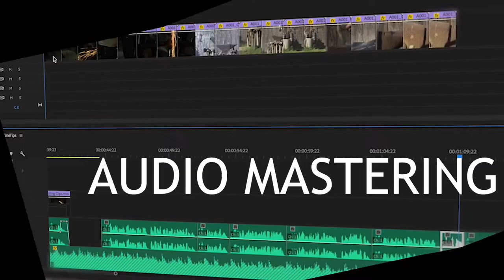MASTER OF DANCE EDUCATION | CHOREO CULTURE | JOURNEY FROM BEGINNERS TO MASTERS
Let's Not Miss The Only Opportunity In India Of Learning From The World Class Faculties!
Not Only Dance But
Filming Dance Videos, Editing, Audio Mastering & Event Management As Well!! .